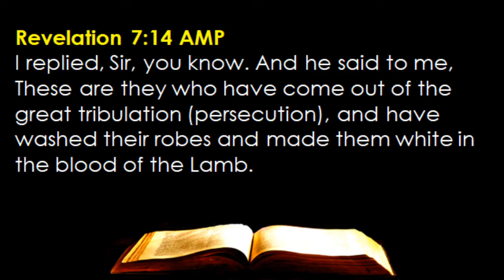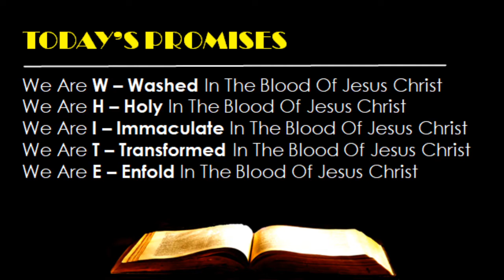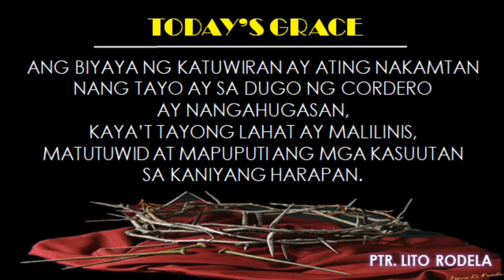November 11 - Grace and Promises -- He Made Us White In The Blood Of The Lamb (Revelation 7:14)